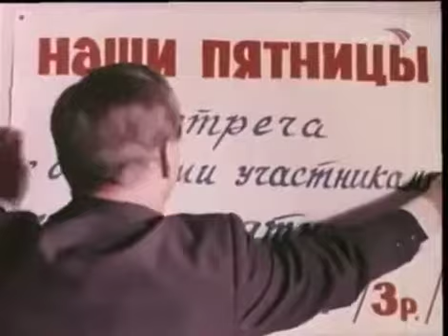Не пьешь? Не интересен......